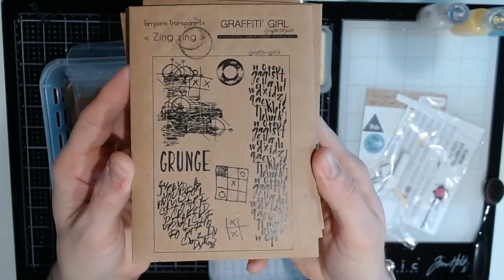Page SCRAPBOOKING Inspiration Vacances PAS à PAS pour la réaliser rapidement et facilement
C'est Pamela pour la boutique de scrapbooking Graffiti Girl

Je suis très heureuse de vous retrouver aujourd'hui avec un nouveau tuto de page.
J'ai fait mon fond avec plusieurs pochoirs tout en suivant une ligne à la verticale. Pour avoir une ambiance estivale j'ai utilisé le pochoir "fleurs" qui est juste canon ! J'ai également tamponné en ajoutant une touche d'eau sur mon tampon pour avoir un effet "patouille", c'est une technique de scrapbooking que j'aime beaucoup faire en ce moment.

J'ai choisi du bleu et du jaune pour illustrer ma photo et pour être en harmonie avec les papiers "Un jour une vie" accompagné des stickers et les die-cuts étiquettes de la même collection.
J'espère que ce tutoriel vous auras plu, je vous dit à très vite pour une nouvelle vidéo de scrapbooking.

Avec ce pas à pas, même si vous débutez en scrapbooking, vous pourrez vous lancer très simplement même avec peu de temps.

Un joli moyen de sublimer vos photos souvenirs de vacances. Plus rapide qu'un mini-album photo, vous pouvez faire des pages de scrapbooking, que vous glisserez ensuite dans un classeur 30 x 30 par exemple.

Paméla Pimpampoom